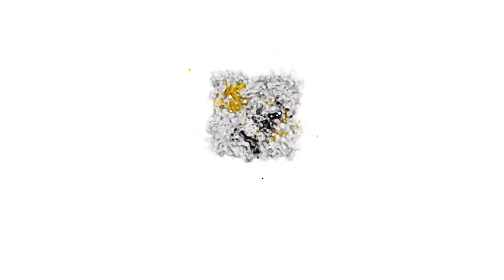استعدادا لاستحقاقات إقليمية ودولية.. الدار البيضاء تحتضن البطولة الجهوية للجوجيتسو